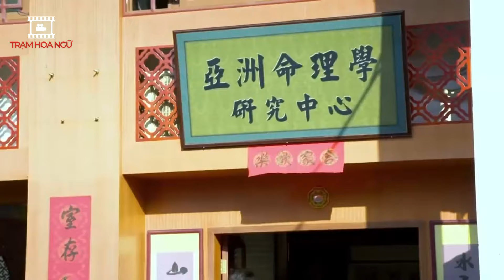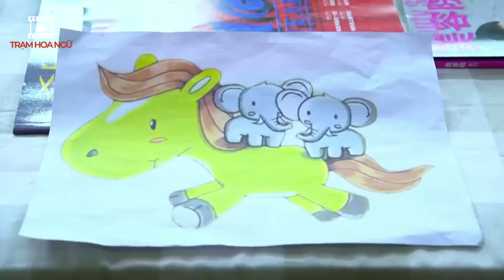Chồng Cũ Tán Tỉnh - Tập 23 I Phim Bộ Ngôn Tình Trung Quốc Mới 2024 Thuyết Minh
Nội dung Phim:

Đây là bộ phim ngôn tình Trung Quốc  rất hay và mới được phát hành cho khán giả Kênh phim Trạm Hoa Ngữ. Bộ phim Trung Quốc ngôn tình được thuyết minh trọn bộ.  Kính mời quý Khán giả đón xem.